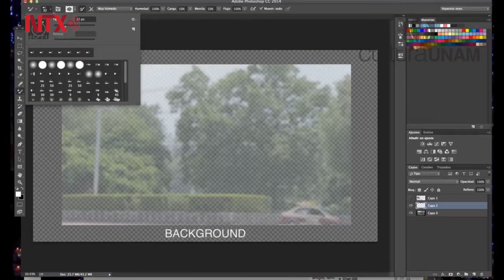28 de octubre - Día mundial de la animación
El 28 de octubre se conmemora la primera proyección pública animada, y con ella el Día Mundial de la Animación, la cual tiene un importante papel social y económico